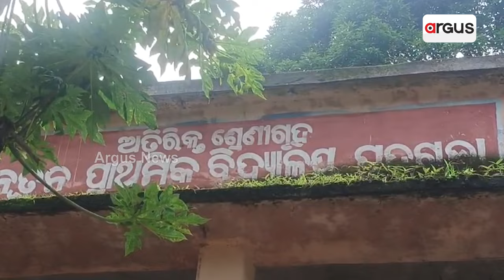କଥା ଦେଇ କଥା ରଖିଲେନି ପୂର୍ବତନ ମନ୍ତ୍ରୀ ଓ ଜିଲ୍ଲାପାଳ || Koraput Development Scam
ସ୍ବାଧୀନତା ଦିବସରେ ସାରା ରାଜ୍ୟରେ ଚର୍ଚ୍ଚା ସୃଷ୍ଟି କରିଥିଲା କୋରାପୁଟ ଜିଲ୍ଲାର ପଛୁଆ ଗାଁ ପଦୁଗୁଡ଼ା । ମନ୍ତ୍ରୀ, ବିଧାୟକ ଓ ଜିଲ୍ଲାପାଳଙ୍କ ଆଗରେ ଅଭିନୟ ମାଧ୍ୟମରେ ଗାଁର ଦୁଃଖ, ଯନ୍ତ୍ରଣା ଓ ବେଦନାକୁ ବର୍ଣ୍ଣନା କରିଥିଲେ କୁନି ଝିଅ ସୋନାଲି ଦାସ ।